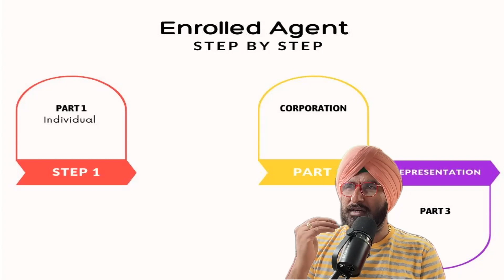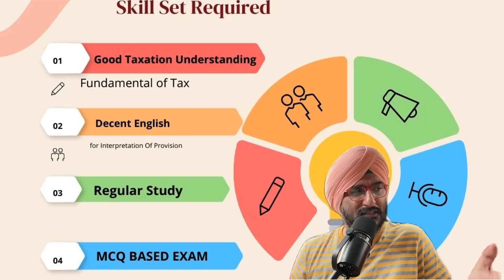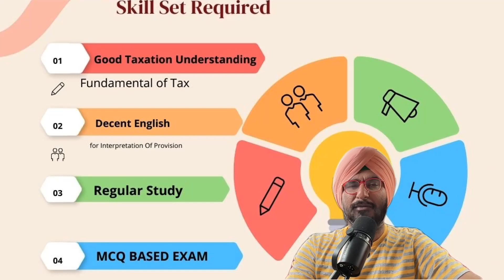Is Enrolled Agent Is Difficult to Pass I How to Get Success In EA Exam I Enrolled Agent Coaching